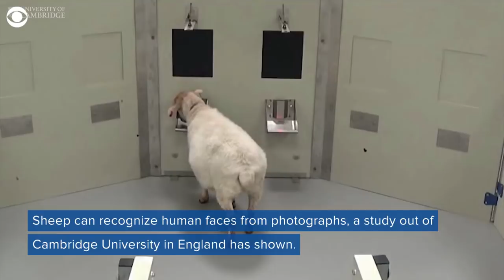Sheep can recognize faces from photos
"Sheep have advanced face-recognition abilities, comparable with those of humans and monkeys," lead scientist says of new study.